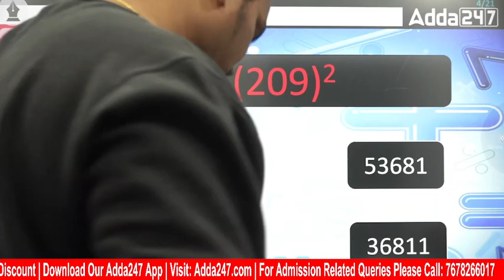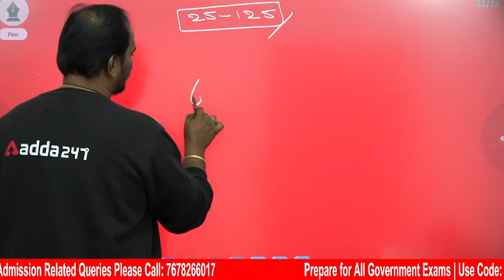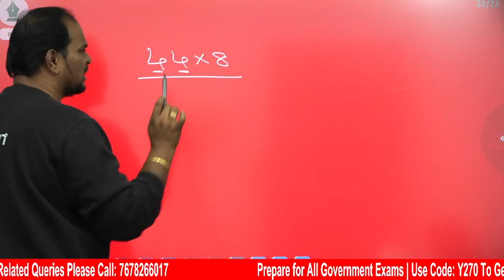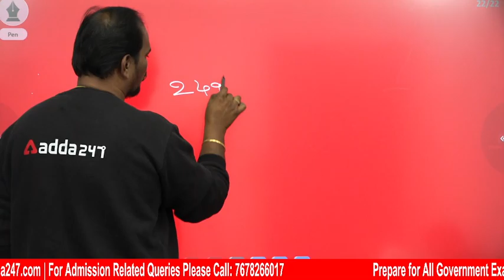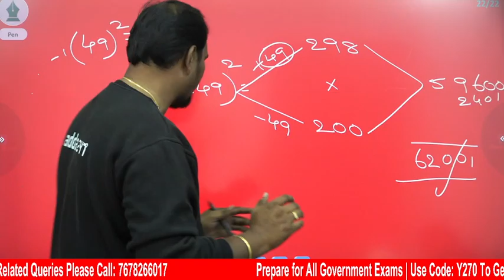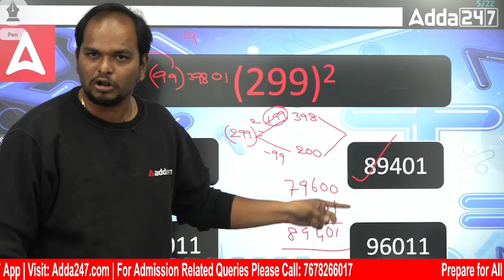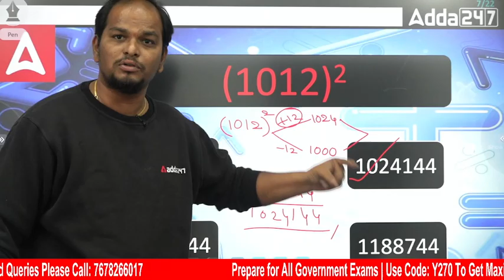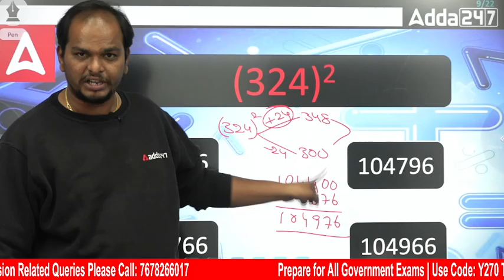FIND OUT ANY DIGIT SQURE IN 10 SEC BY USING VEDIC MATHS | ADDA247 Telugu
👉TSPSC HWO Physical Director Agriculture Officer AMVI Horticulture Officer Veterinary Assistant